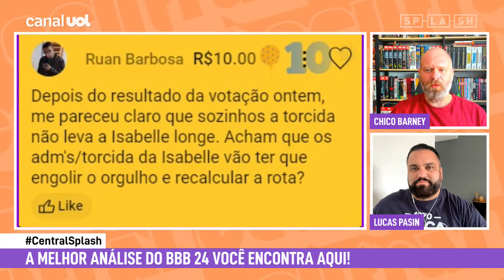Yasmin deu show de ARROGÂNCIA no BBB? Fernanda discorda!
No Central Splash de hoje, Chico Barney e Lucas Pasin analisam as últimas informações do BBB 24!

para saber mais dos pacotes da Oi Fibra.